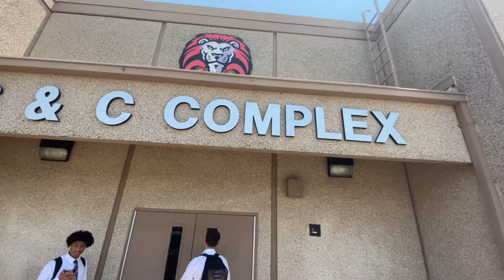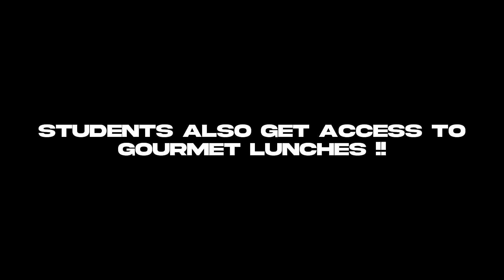We want to welcome incoming Castleberry Freshman!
Video highlights all the good things about going to Castleberrry High School.